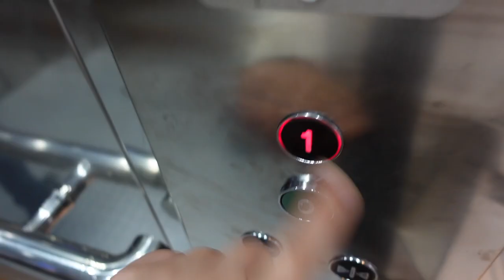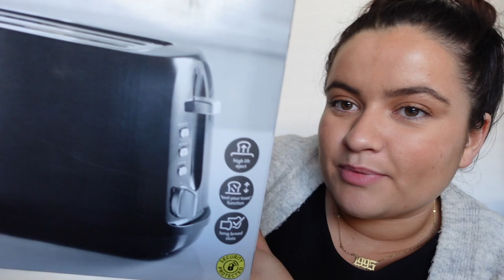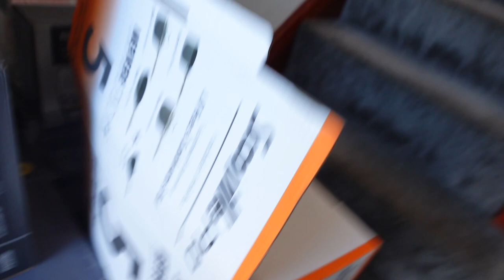Moving Vlog - Part 1 | IKEA trip, B&M Haul & lots of homeware bits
I can't believe it's finally here!!! part 1 of my moving vlog series!!! I honestly have been looking forward to bringing you this kind of content for so long. I have found so many YouTubers who I regularly watch now through watching their moving vlogs. It's honestly some of my favourite content to watch here on YouTube. This first part of the series focuses mainly on the homeware shopping, buying the majority of things i need for my new place!!! Including an IKEA trip, B&M trip and showing you the rest of the things I have ready for moving.

I've tried to link as much as I can down below in case you want to shop any of the items shown:

IKEA Carafe
IKEA Wine glasses
Chopping board -

Glossybox ‘Get your first box + Free Delivery for £11.00’ CODE - DEMILEE

Filming equipment

Vlogging Camera
Sit down video camera
Rode Lavier Mic